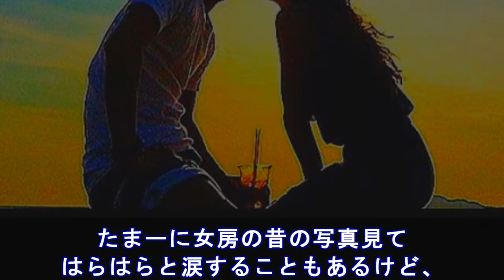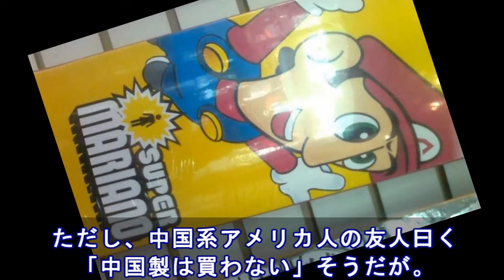印日ハーフの超絶美少女と結婚した俺⇒3人目が生まれた今、女房の昔の写真見てはらはらと涙する日々・・【日本大好き外国人】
【海外の反応】欧州みたい「日本のアルペンルート」壮大さと美しさが感じられる！「冬もいいけど夏もおススメ」

【海外の反応】 衝撃!日本車に乗った欧米人が現れた瞬間!またまた世界が驚いた日本の秘めたる能力【すごい日本】

【海外の反応】「またスバルなのかっ！」相変わらずスバル車の性能が凄すぎると海外驚愕～すごいぞニッポン

海外の反応 驚愕!!世界で一番切れる木製包丁に外国人衝撃!!あまりの凄さに思わず口にした言葉が…【すごい日本】

海外の反応　「最悪の情勢に」 韓国の土下座攻勢 米国が遂に折れる羽目に・・・